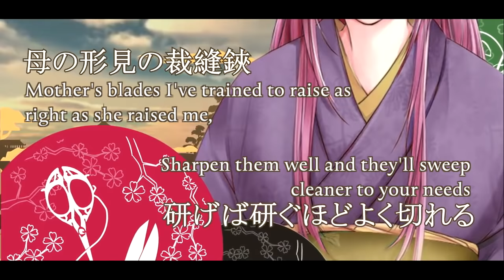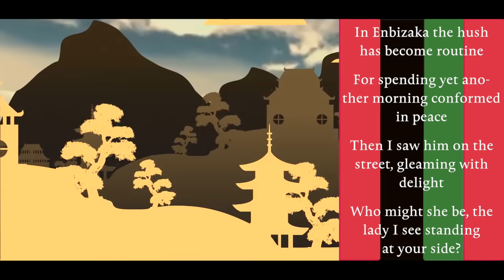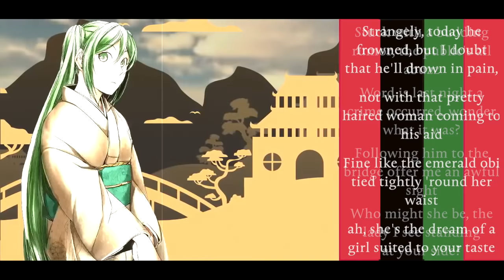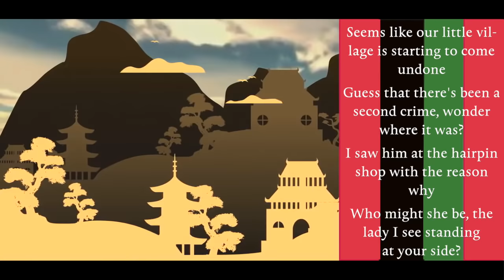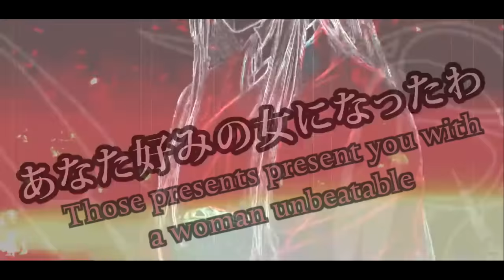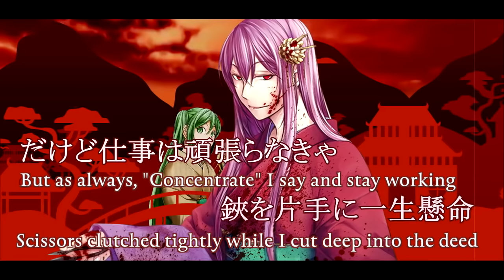The Tailor of Enbizaka english ver. 【Oktavia】円尾坂の仕立屋【英語で歌ってみた】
!! once again warning for flashing images

Ǹ͈̪͊ͯ͛͛ͭ͡O̡̭̠ͩ̓̾̾͒̚W̵̊ ͕̰̦̳̩̝̹͛̐͆I̳͘'̸̬̮͈̼̥Ḿ̩̹͗̃͡ͅ ̗̝͔̝͠E̹̗͙͙͖͎ͭ͌͑̌̽ͩX̗̄ͤͩ̾̿͆͝Ȧ͇̲̙̯̹̏ͦͭ̈͛̄͟C̖͔̬̘̬ͥ͗T҉̤̳Ḷ̡̣̝͕͙ͭͤ̃̓ͅY͕̥̝ͤͮͪ͋̊̾̌ ͙͍̫͕̗̜̒ͪ̚W̨͇ͮ̒̇̍ͥ͗Ḧ̳̗́͝A̭̪ͭ͐̓̌̇́Ṱ͍̻͆̅ͬ ̽̓̈́͏̩̠̹̥Y̵͙̝̱̪̬ͨͣ̿͂͛̌ͅO̐Ú̴̪̬̘͕̠͂̽ͯ͋̒ ̣͖͍̯̭̲͋̍̈́Ẁ̼͖̫͋̍͐ͫA͔͔͔̰̠̎ͪ̔N̼͚͚̥̦͙T̪̞̣̜̫̊̒

(i apologize for two weeks of creepy songs in a row haha)

Please feel free to use! They are based on the translation by Kanannon.

Happy late Valentines Day and thanks for voting back in November! By an overwhelming vote, here is my cover of The Tailor of Enbizaka. This is definitely my favorite from the immediate Seven Deadly Sins series. I’ve always found it extremely creepy how it builds… I think the several verses really serve this song well, as such. It gives you time to piece together what exactly is happening before it all comes crashing down (of course me being me, I went a bit trigger happy adding a bunch of harmonies and ad-libs). always really loved Riliane but Kayo is definitely another favorite character of mine (along with Clarith haha). I may do more songs from mothy in the future! They’re a lot of work but they’re really fun ‘cause you get to tell a story (and I LOVE the use of Kayo being an unreliable narrator in this GOSH).

Thus, here is another dark love song. I’m probably gonna take a break next week since I have a lot of my own work to concentrate on right now. But I’ll try to upload one more song this month! ✂️
♫ Credits ♫
Vocals/Sub/Mix: Oktavia